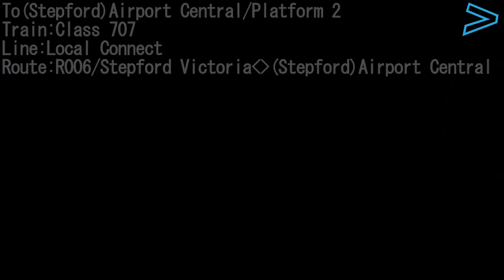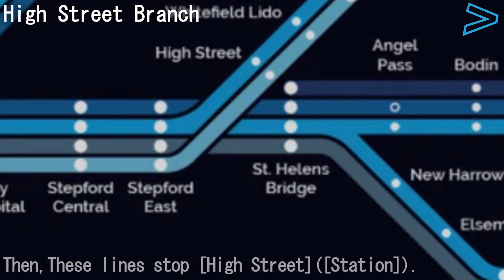Roblox / Stepford County Railway [1.7.2] | Stepford East Station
[Stepford County Railway(SCR) Link]

Station Information
--[ Stepford East ]--

[Operating Company] Transport For Stepford

[Total Entrances] 3 Entrances
[Station Function] Stop Station
[Station Code] SET

[Train] Stepford Connect, Airlink

[Line]
| Stepford Connect |   Local Connect, Whitefield Connect, Morganstown Connect, Regional

        | Airlink |              Terminal Loop Link, Terminal 3 Link

[Total Platforms] 8 Platforms
[Platform Services]
| Stepford Connect |  [Platform 1-2] To [St. Helens Bridge] or [High Street]

                                     [Platform 3-4] To [Stepford Central]

        | Airlink |              [Platform 5-6] To [Elsemere Junction](R053) or [Stepford Airport Parkway]
                                                                                                                                                             (R055)

                                     [Platform 7-8] To [Stepford Central]

[Platform Length] Enough
[Other explanations]
(1)Stepford Express was originally planned to stop here while Airlink would skip. it's now the other way around.

(2)Stepford East is a very popular station for passengers as it is one of the busiest stations in the game.
Furthermore, the frequent appearance of a dispatcher here makes it a more social station.

(3)Because Stepford Connect is much busier, it's hard to find an Airlink Dispatcher at this station.

(4)This station is the only station in the whole game to have a stop marker with the number 7 on it.
(only the (Class 43) 5-car on Express has 7 carriages and Express does not stop at this station.)

00:00​ - Intro

00:17​ - Stepford East Explanation

00:29​ - Entrance(South Gate)
00:44​ - Entrance(High Street)
01:21​ - Entrance(Bridge Street)

01:52 - Going to Platform 1&2...
01:58​ - Platform 1&2

02:11​ - Stepford Express(Pass Through)

02:20​ - Stepford Depot

02:33​ - Stepford Connect Trains (On Platform 1-2)

03:35​ - Going to Platform 3&4...
03:40​ - Platform 3&4
03:52​ - Stepford Connect Train (On Platform 4)

04:52 - Going to Platform 5&6...
04:57 - Platform 5&6
05:11 - Airlink Train (On Platform 5)

05:51 - Going to Platform 7&8...
05:56 - Platform 7&8
06:06 - Airlink Train (On Platform 8)

06:47​ - Outro
07:02​ - Endcard